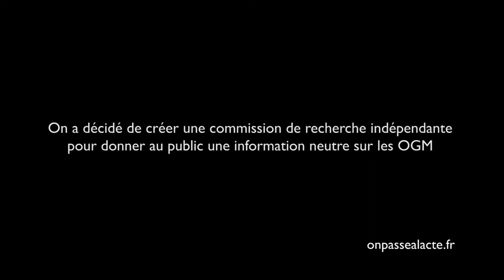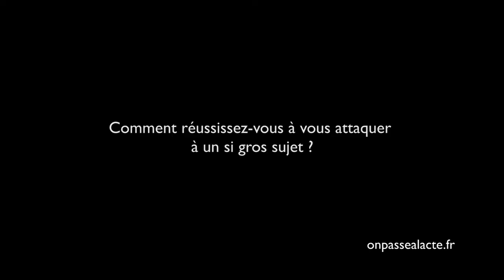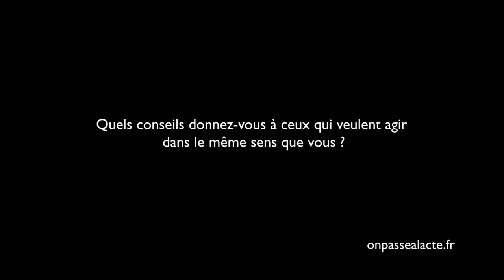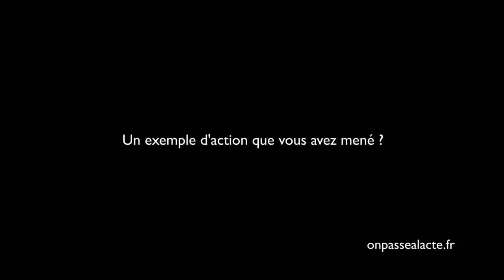Corinne Lepage a créé le Criigen pour informer sur les OGM (version longue)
Corinne n'était pas satisfaite par le peu d'informations diffusées sur les OGM : "On fait manger par des millions de personnes quelque chose dont on imagine que ça pourrait être dangereux. La moindre des choses c'est de vérifier si ça l'est ou pas quand même ! "
Car pour Corinne "à partir du moment ou quelqu'un sait et qu'il a la capacité d'agir, il est criminel s'il ne le fait pas."
Elle a décidé de créer le CRIIGEN (Comité de Recherche et d'Information Indépendant sur le Génie Génétique).
L'idée : fournir des informations neutres qui ne dépendent en rien financièrement de ceux qui produisent des OGM.
Résultat : le CRIIGEN est aujourd'hui reconnu pour ses nombreuses études sur les OGM et les pesticides. L'étude Séralini est la plus médiatique (un OGM lié au cancer et à la nécrose du foie chez les rats).